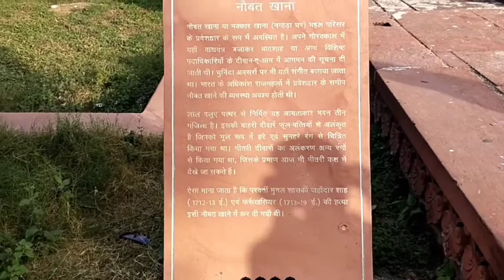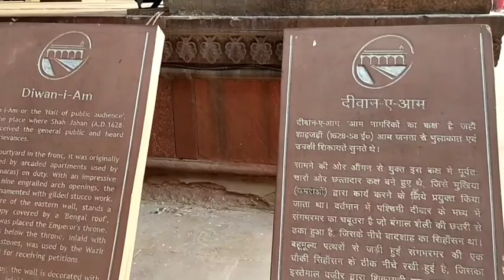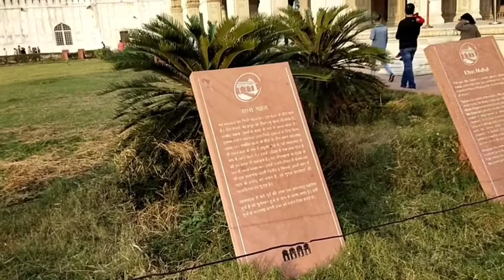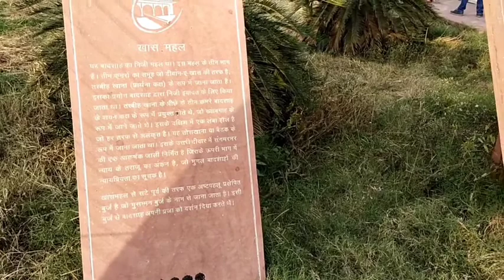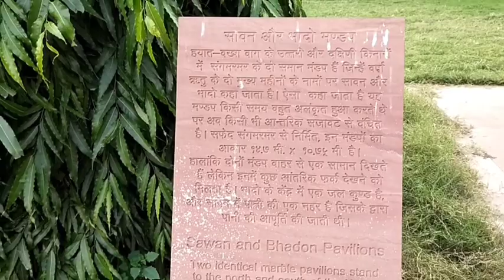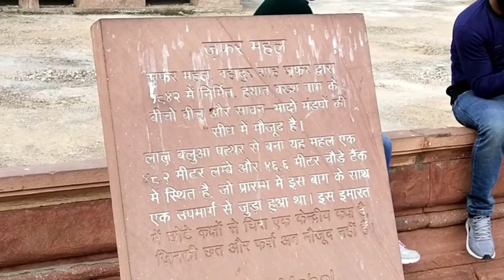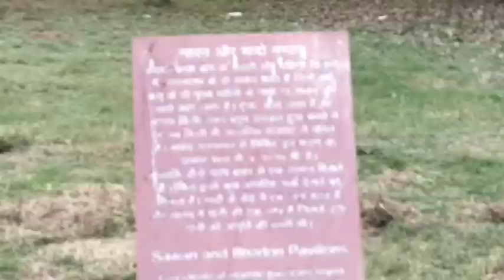Red Fort (लाल किला ) | A beautiful Journey and Place Historical Place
A beautiful Journey and Place

Some Info...

लाल किला या लाल किला भारत में पुरानी दिल्ली, दिल्ली में एक ऐतिहासिक किला है जो मुगल सम्राटों के मुख्य निवास के रूप में कार्य करता था।  सम्राट शाहजहाँ ने 12 मई 1638 को लाल किले का निर्माण शुरू किया, जब उन्होंने अपनी राजधानी को आगरा से दिल्ली स्थानांतरित करने का फैसला किया।  मूल रूप से लाल और सफेद, इसके डिजाइन का श्रेय वास्तुकार उस्ताद अहमद लाहौरी को दिया जाता है, जिन्होंने ताजमहल का निर्माण भी किया था।  किला शाहजहाँ के अधीन मुगल वास्तुकला में शिखर का प्रतिनिधित्व करता है, और भारतीय परंपराओं के साथ फारसी महल वास्तुकला को जोड़ता है।

राजधानी दिल्ली में स्थित भारतीय और मुगल वास्तुशैली से बने इस भव्य ऐतिहासिक कलाकृति का निर्माण पांचवे मुगल शासक शाहजहां ने करवाया था। यह शानदार किला दिल्ली के केन्द्र में यमुना नदी के तट पर स्थित है, जो कि तीनों तरफ से यमुना नदीं से घिरा हुआ है, जिसके अद्भुत सौंदर्य और आर्कषण को देखते ही बनता है।

विश्व धरोहर की लिस्ट में शामिल दुनिया के इस सर्वश्रेष्ठ किले के निर्माण काम की शुरुआत मुगल सम्राट शाहजहां द्धारा 1638 ईसवी में करवाई गई थी। भारत के इस भव्य लाल किले का निर्माण काम 1648 ईसवी तक करीब 10 साल तक चला।

मुगल बादशाह शाहजहां के द्धारा बनवाई गई सभी इमारतों का अपना-अपना अलग-अलग ऐतिहासिक महत्व है। जबकि उनके द्धारा बनवाया गया ताजमहल को उसके सौंदर्य और आर्कषण की वजह से जिस तरह दुनिया के सात अजूबों में शुमार किया गया है, उसी तरह दिल्ली के लाल किला को विश्व भर में शोहरत मिली है। इस भव्य ऐतिहासिक किले के प्रति लोगों की सच्ची श्रद्धा और सम्मान है।

आपको बता दें कि शाहजहां, इस किले को उनके द्धारा बनवाए गए सभी किलों में बेहद आर्कषक और सुंदर बनाना चाहते थे, इसलिए उन्होंने 1638 ईसवी में ही अपनी राजधानी आगरा को दिल्ली शिफ्ट कर लिया था, और फिर तल्लीनता से इस किले के निर्माण में ध्यान देकर इसे भव्य और आर्कषक रुप दिया था।

मुगल सम्राट शाहजहां ने आगरा में स्थित ताजमहल को भव्य रुप देने वाले डिजाइनर और मुगल काल के प्रसिद्ध वास्तुकार उस्ताद अहमद लाहौरी को इस किले की शाही डिजाइन बनाने के लिए चुना था।वहीं उस्ताद अहमद अपने नाम की तरह ही अपनी कल्पना शक्ति से शानदार इमारत बनाने में उस्ताद थे, उन्होंने लाल किला को बनवाने में भी अपनी पूरी विवेकशीलता और कल्पनाशीलता का इस्तेमाल कर इसे अति सुंदर और भव्य रुप दिया था। यही वजह है कि लाल किले के निर्माण के इतने सालों के बाद आज भी इस किले की विशालता और खूबसूरती के लिए विश्व भऱ में जाना जाता है।

इस भव्य किला बनने की वजह से भारत की राजधानी दिल्ली को शाहजहांनाबाद कहा जाता था, साथ ही यह शाहजहां के शासनकाल की रचनात्मकता का मिसाल माना जाता था। मुगल सम्राट शाहजहां के बाद उसके बेटे औरंगजेब ने इस किले में मोती-मस्जिद (Moti Masjid) का भी निर्माण करवाया था।

वहीं 17वीं शताब्दी पर जब लाल किले पर मुगल बादशाह जहंदर शाह का कब्जा हो गया था, तब करीब 30 साल तक लाल किले बिना शासक का रहा था। इसके बाद नादिर शाह ने लाल किले पर अपना शासन चलाया I सके बाद 18वीं सदी में अंग्रेजों ने लाल किले पर अपना कब्जा जमा लिया और इसे किले में जमकर लूट-पाट की। भारत की आजादी के बाद सबसे पहले देश के पहले प्रधानमंत्री जवाहर लाल नेहरू ने इस पर तिरंगा फहराकर देश के नाम संदेश दिया था।

वहीं आजादी के बाद लाल किले का इस्तेमाल सैनिक प्रशिक्षण के लिए किया जाने लगा और फिर यह एक प्रमुख पर्यटन स्थल के रुप में मशहूर हुआ, वहीं इसके आर्कषण और भव्यता की वजह से इसे 2007 में विश्व धरोहर की सूची में शामिल किया गया था और आज इसकी खूबसूरती को देखने दुनिया के कोने-कोने से लोग इसे देखने दिल्ली जाते हैं।